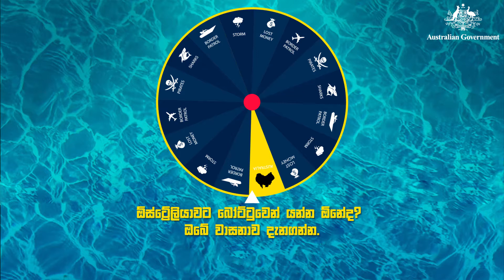Dare to spin the wheel of fortune?